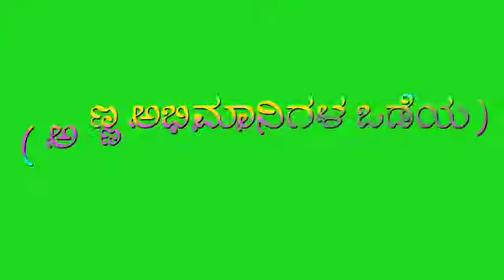July 12, 2021